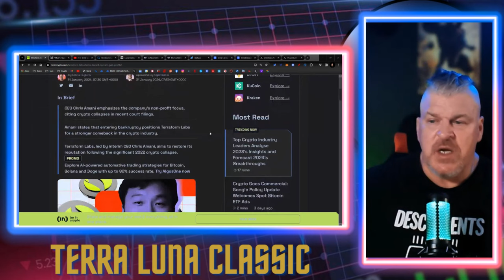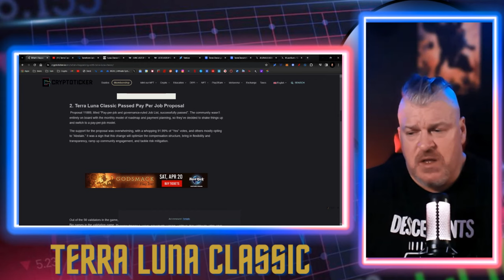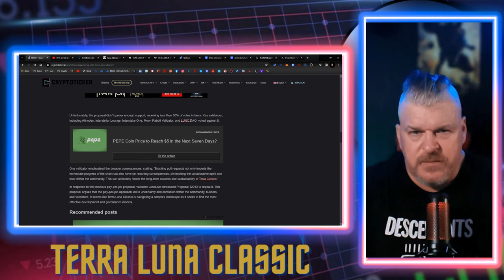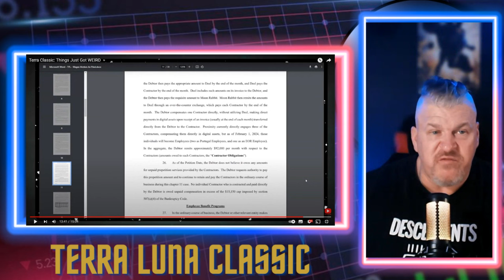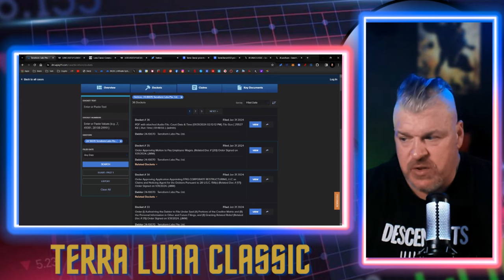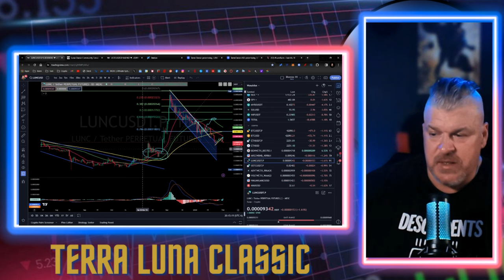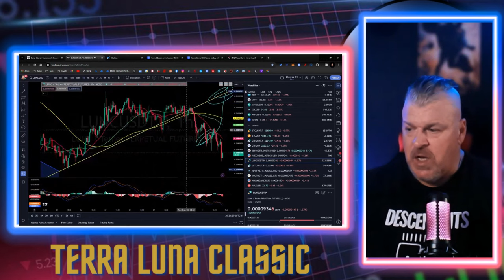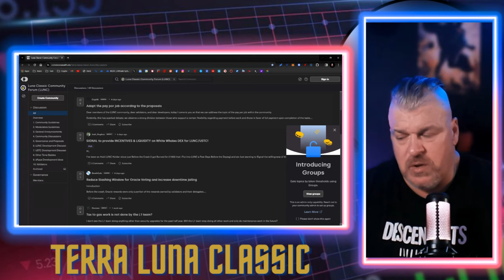TERRA LUNA CLASSIC! MOON RABBIT, GOVERNANCE! WE HAVE A LOT TO TALK ABOUT LUNC ARMY!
CRYPTO WALLETS
🪙 ERC-20 Wallet: 0xD507c4eEf733dfC3AB7A145b0367a867a6C45e0C
🪙 BTC Wallet: bc1qsu5c76jkw08a0eqkfkzgcfya99vle3kxe93a3u
🪙 Solana Wallet: FKQssfYgC2qrENwG2cyJyqH7hEYxFWH149zFrGx5Tuj8
🪙 Terra Luna Wallet: terra1ecl4l7yp5cqzgl0hdrlxp8lwjrr6epdv43scsc